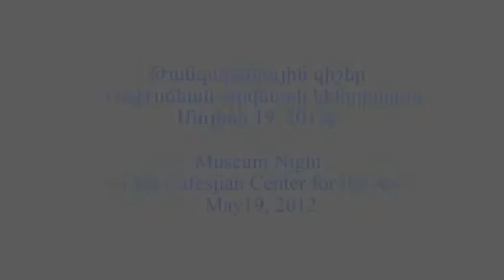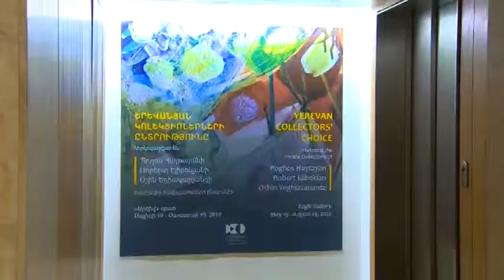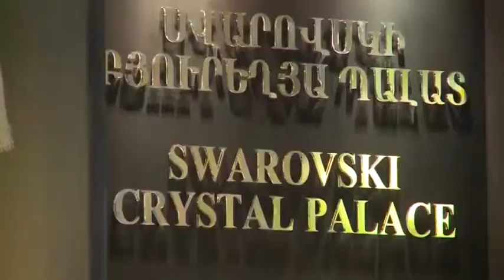Museum Night 2012 at the Cafesjian Center for the Arts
On May 19, 2012 the Cafesjian Center for the Arts (CCA) joined the international museum community and celebrated the International Museum Night. The pivotal event for the Museum Night was the public opening of the Yerevan Collectors' Choice exhibition. The exhibition consisted of 50 paintings and 8 sculptures, representing a selection of works from the private collections of three local art collectors: art historian Poghos Haytayan, artist Robert Elibekyan and architect Oshin Yeghiazariantz.

The programming of the CCA for the Museum Night included the recently opened Swarovski Crystal Palace exhibition and the Cafesjian Crystal Tower sculpture on the Star Landing, as well as the Polished Chrome Plated Air to Air Missile on the Sasuntsi Davit Terrace.

On May 19-20, 2012 the CCA visitors had the last chance to see the Spring Motifs: A Selection from the Collection of the Museum of Russian Art exhibition and to participate in the last two workshops of the Reflections on Beauty and Harmony educational program, which were scheduled for that day.

On the occasion of the Museum Night, the Armenian version of the official website of the Cafesjian Center for the Arts was launched.

Other than introducing the special programming, the CCA was open to public from 10:00 AM till midnight for free. From the early morning the galleries were crowded, and the number of visitors started to increase more and more after 4:00PM. The attendance to the Cafesjian Center for the Arts on the Museum Night 2012 reached up to 40,000 people, which is twice more than the last visitation on the Museum Night in 2011.